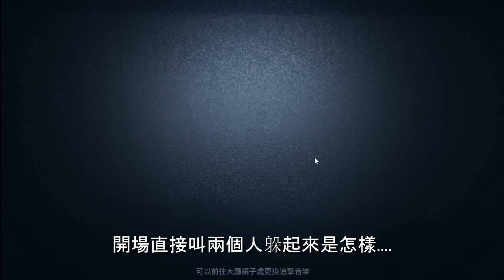【第五人格 闇黑】有時候會輸只是運氣不好而已...【紅教堂】